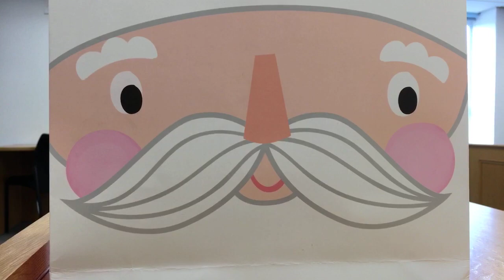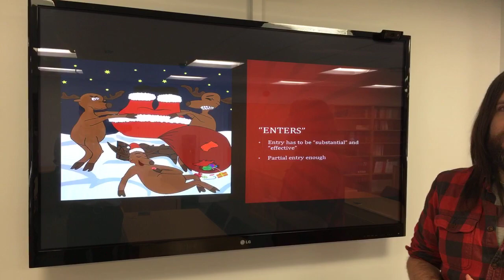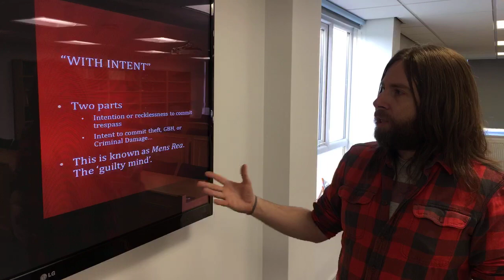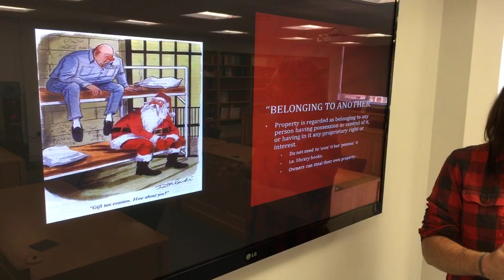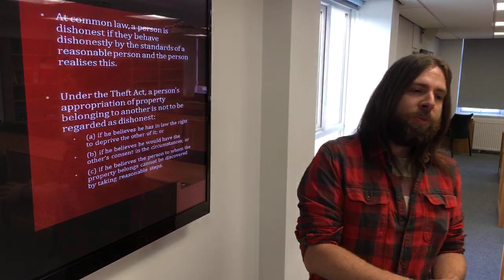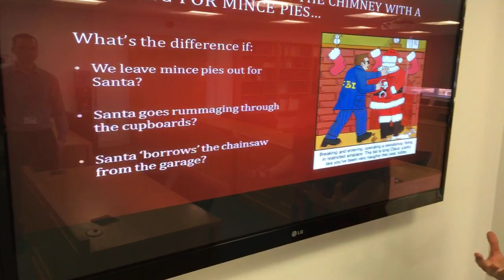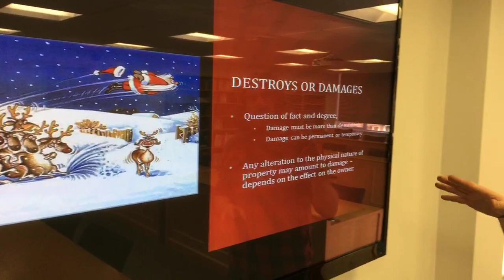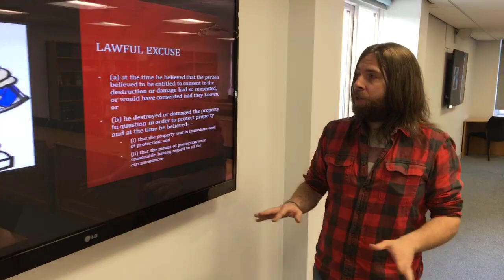The crimes of Santa and Rudolph 🎅‍⚖️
Ever wondered why Santa is not a burglar when he slides down the chimney and eats those mince pies you've left out? Does it make a difference if he takes the mince pies from the cupboard or "borrows" a lawnmower from the shed? And what happens if, when he lands with the reindeer on the roof, he knocks off a few roof tiles? Come and find out how Santa gets away with it all.